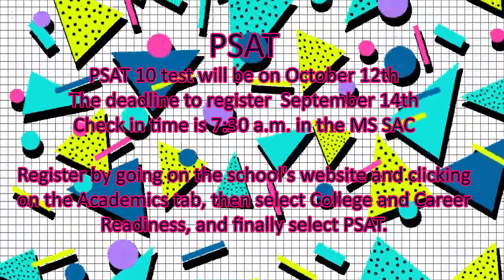Day 18 of Sky Pointe Media